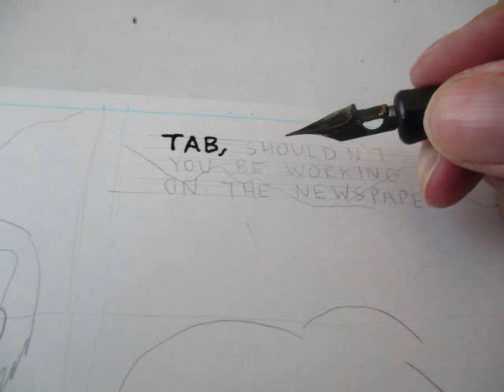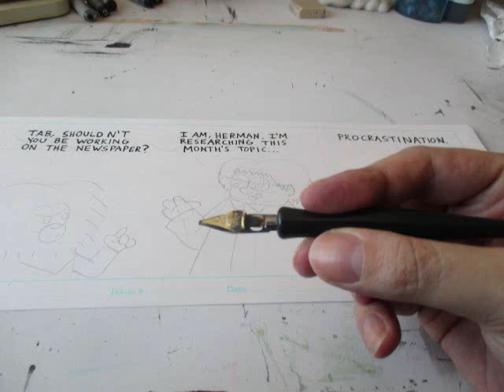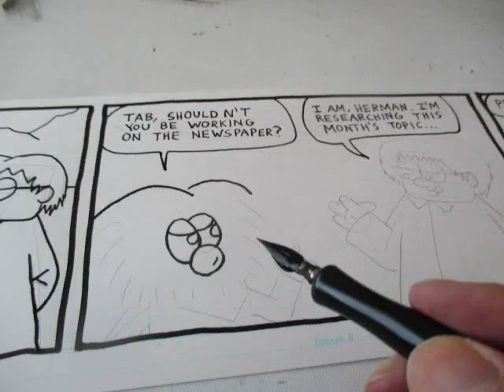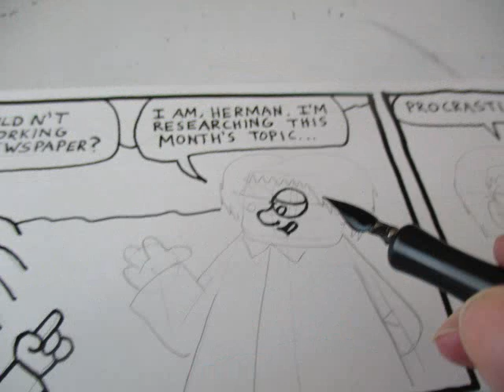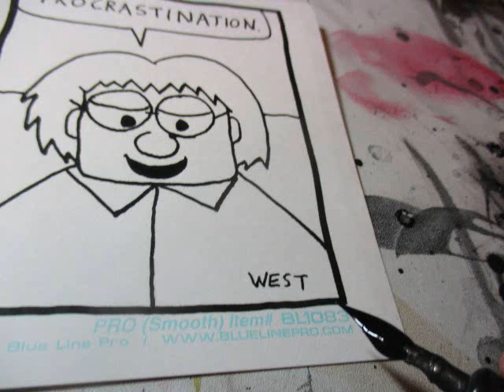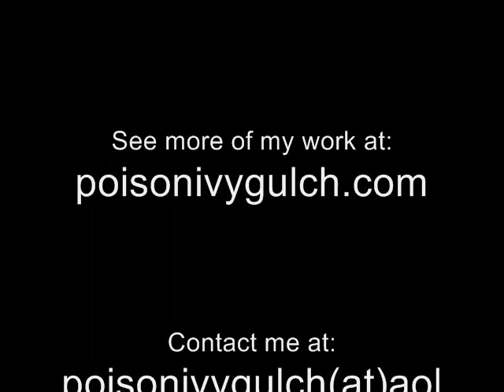How to Draw a Comic Strip (Start to Finish)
A montage of how a comic strip gets made...we start with pencil drawing on bristol, inking over the letters, inking the lines, drying, erasing pencil lines and then filling in everything else.